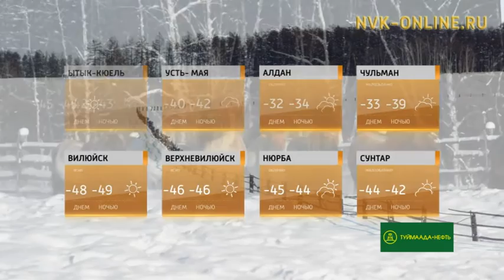Прогноз погоды в Якутии на 06 декабря 2016